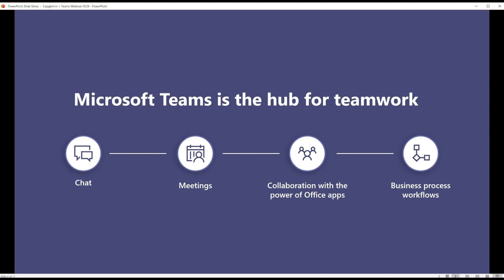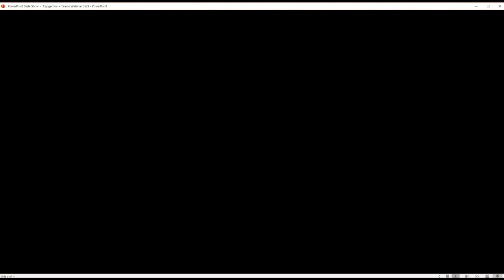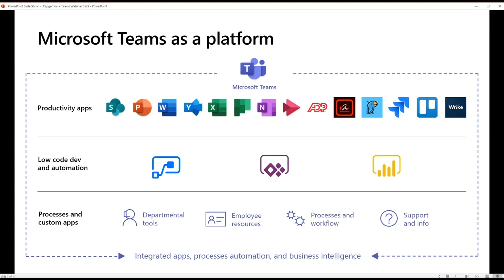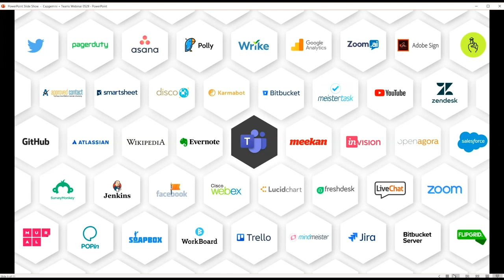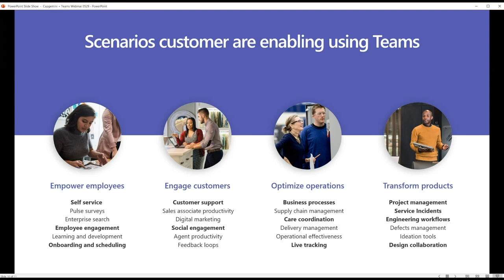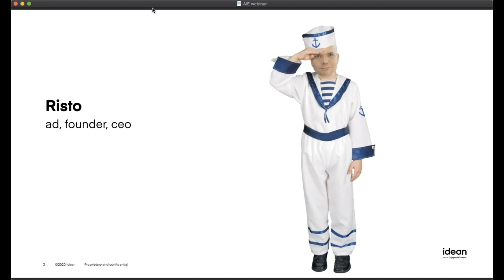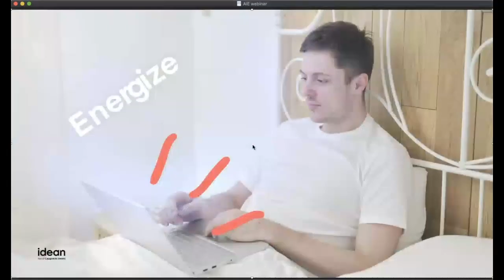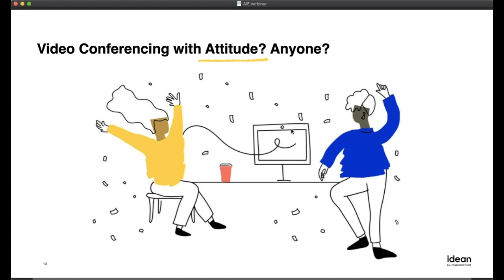Go Live, San Francisco: The Future of Work with Microsoft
On June 2nd, 2020, San Francisco’s Applied Innovation Exchange discussed the Future of Work, featuring special guests Zakiullah Mohammed, Principal PM Lead – MS Teams, Microsoft, and Risto Lähdesmäki, CEO and founder of Idean, and EVP, Capgemini Invent.

The future of work is evolving, faster than ever before, right before our eyes. Across all sectors and geographies, organizations are exploring where we work, how we work, and even why we work the way that we do.